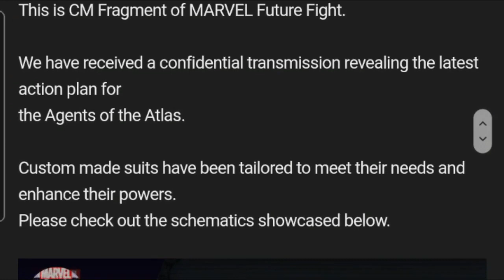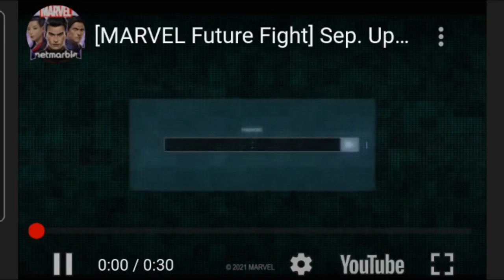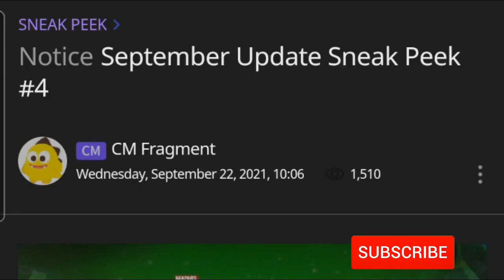T-3 White Fox & Agents of Atlas Uniforms Are Coming - MARVEL Future Fight